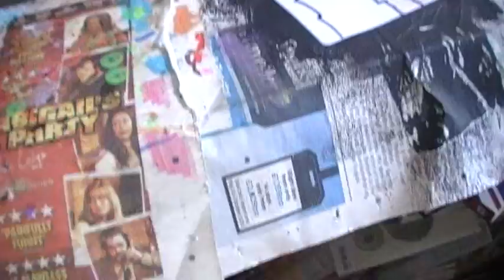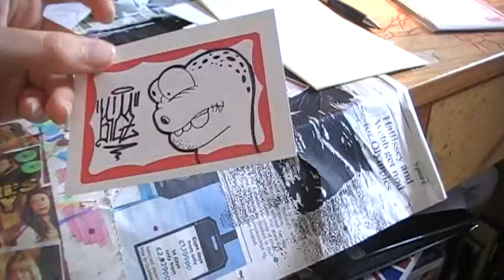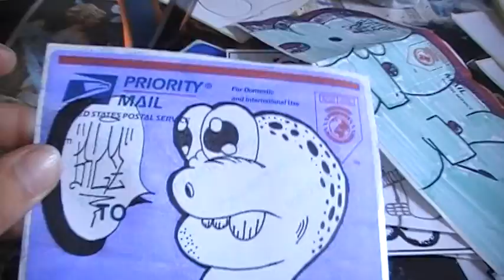trade with bigz again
really cool pack thanks for the blanks